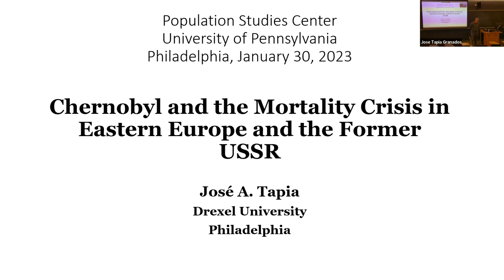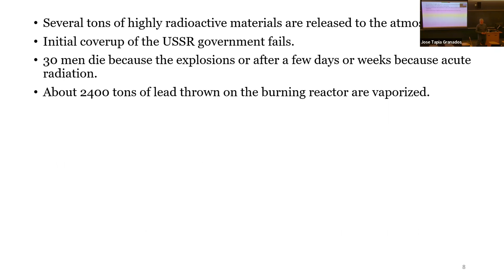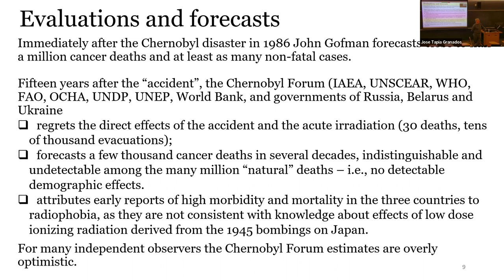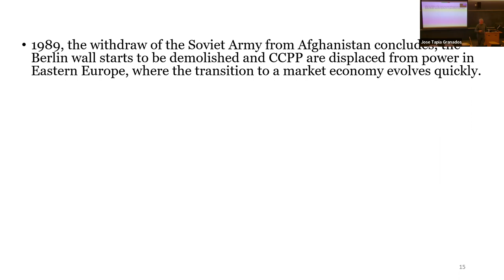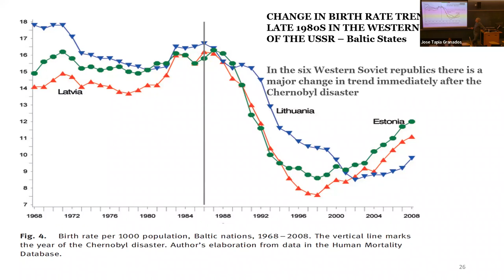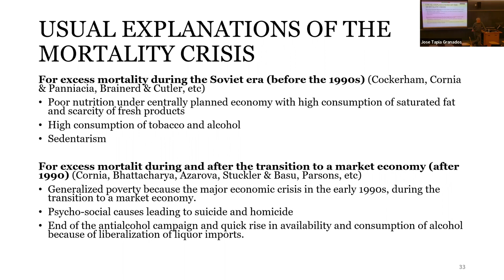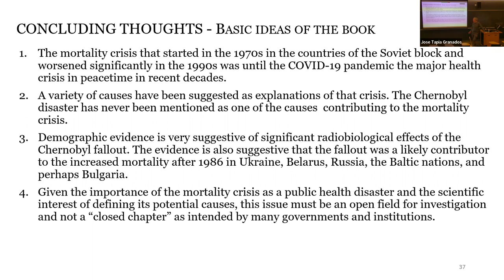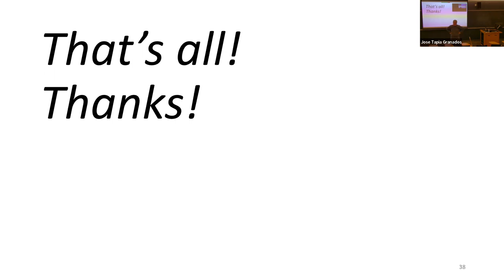Penn Population Studies Center Colloquium 2023-1-30 Jose Tapia Granados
The Chernobyl Disaster and the Mortality Crisis in Eastern Europe and the former USSR